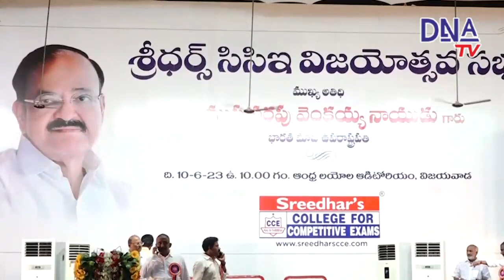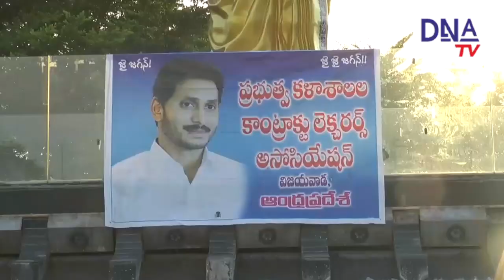10-06-2023 DNA TV NEWS BULLIETEN